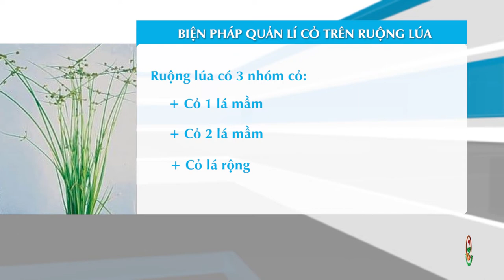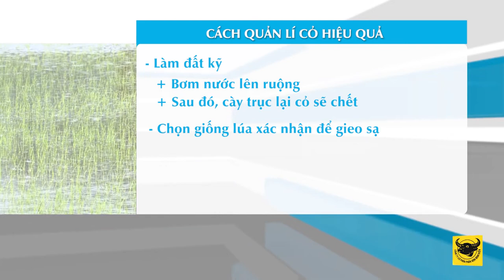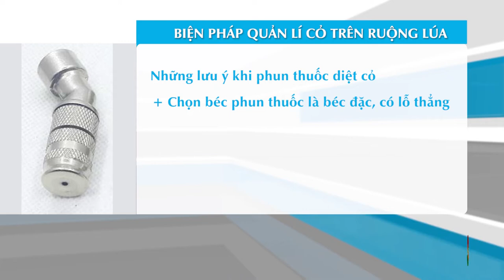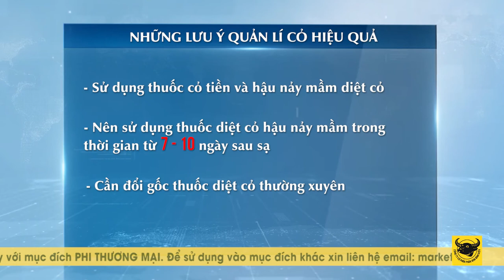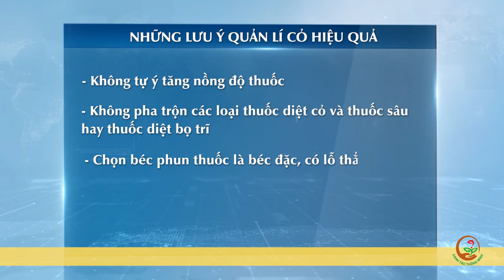KỸ THUẬT CANH TÁC LÚA THÔNG MINH: BIỆN PHÁP QUẢN LÝ CỎ TRÊN ĐỒNG RUỘNG